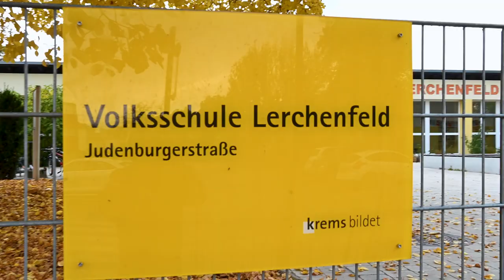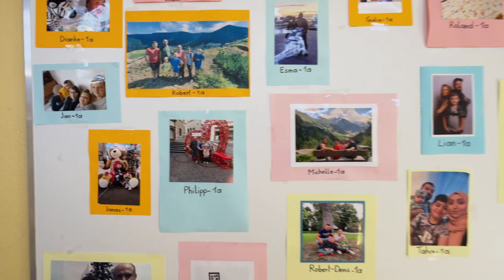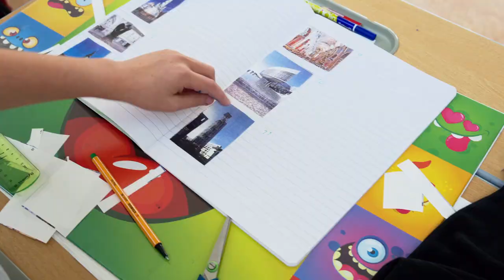Vorstellungsvideo - Volksschule Lerchenfeld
Statt einem Tag der offenen Tür stellen sich die Kremser Volksschulen per Video vor.